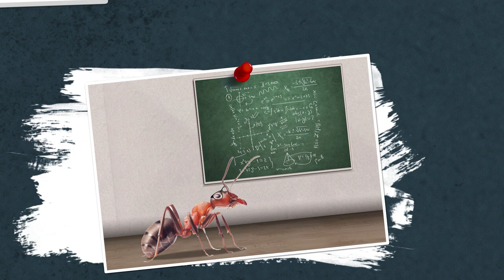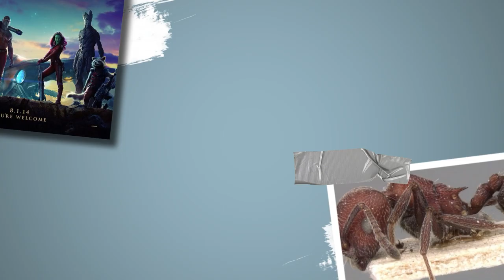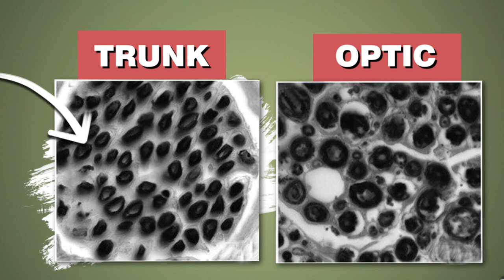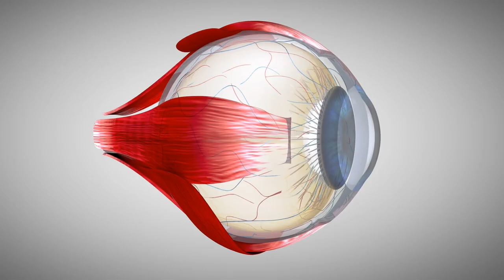Why Elephants are Terrified of Ants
Elephants and ants are typically two opposite poles. One is the world’s largest land animal whereas the ant is thousands of times smaller than an elephant. But even the mighty elephants are afraid of an ant species called Guardian ants. These ants can kill a full-grown elephant by entering into its trunk. Watch the video to know how the ants manage to kill an elephant!